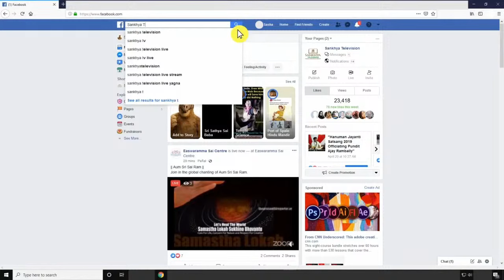Mr Padlo Roopnarine's - 3 Night Yagna - 1st Night